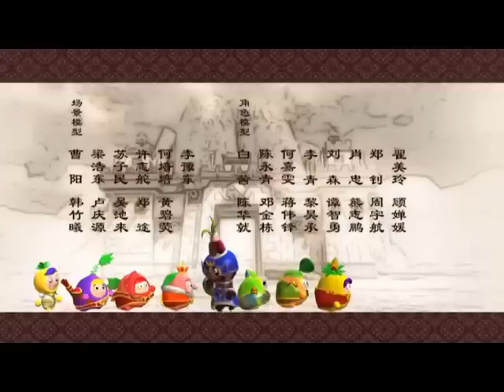果宝特攻3-Fruity Robo3_15